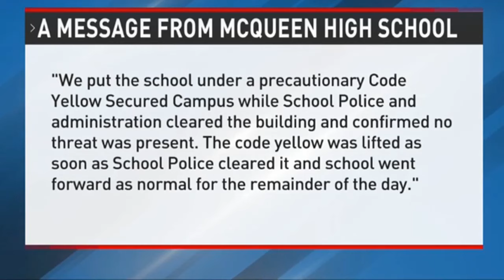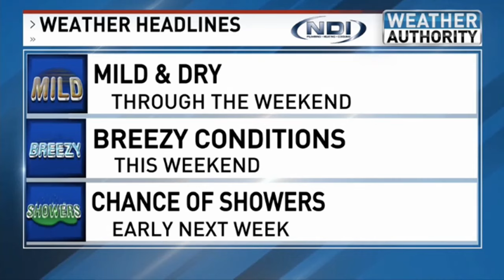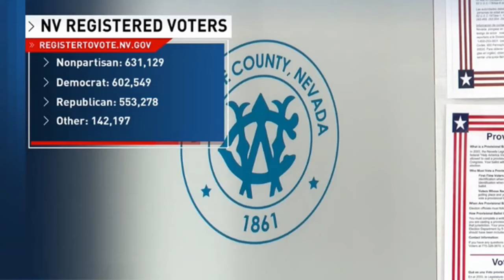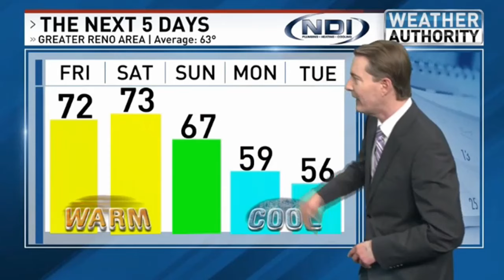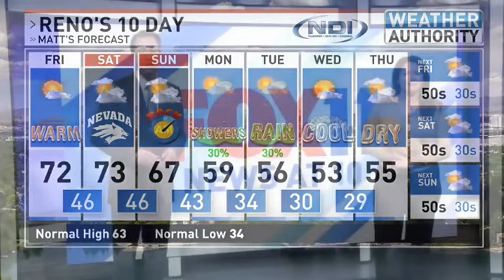KRXI-TV 10pm News (November 2, 2023)